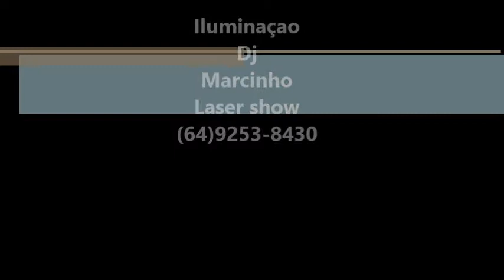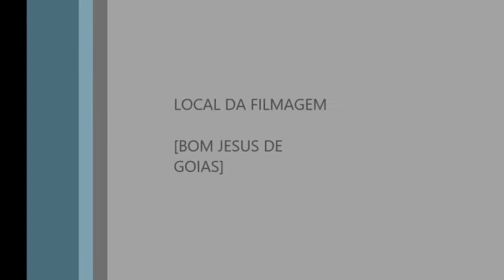DJ MARCINHO LASER SHOW TOP